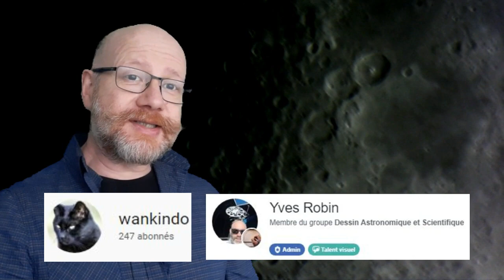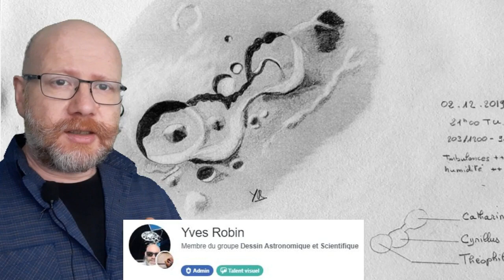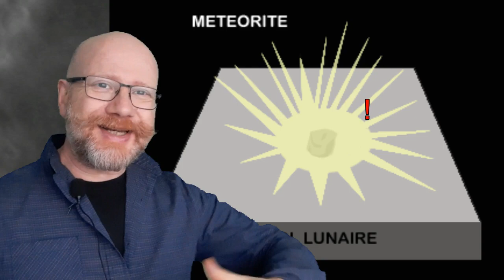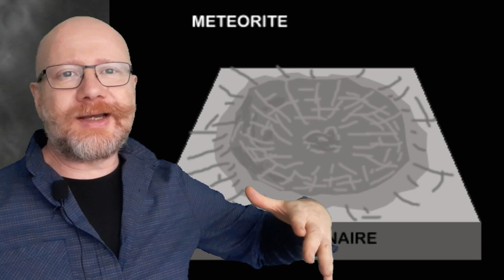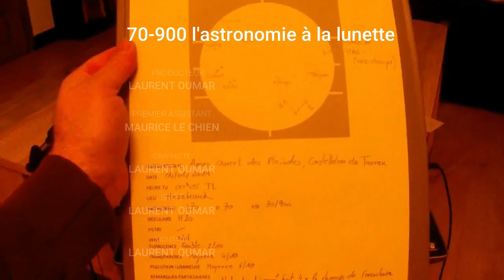#06 - MOON XPLORER - [TCC] - Theophilius, Cyrilius, Catharina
Explorons les cratères Théophilius, Cyrilius et Catharina... Ce trio emblématique de la Lune, dans la Mer des Nuées nous réserve bien des splendeurs...
Merci à Yves Robin et à Wankindo pour leurs participations... :))
Extrait vidéo de Wandinko (Nikon P900, mode A et mode M, un peu de zoom numérique)